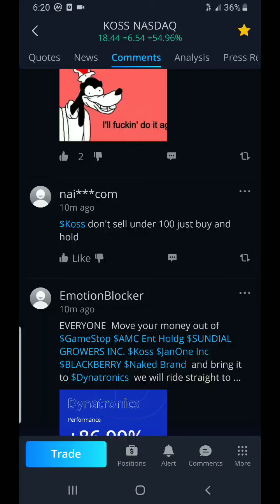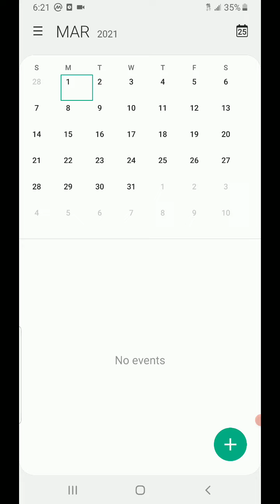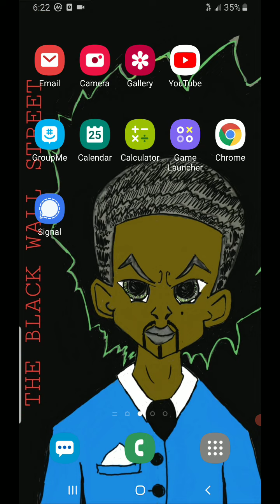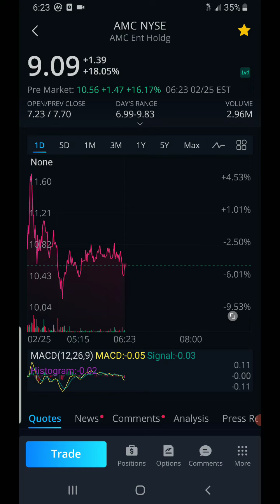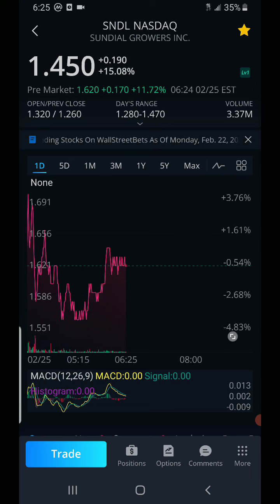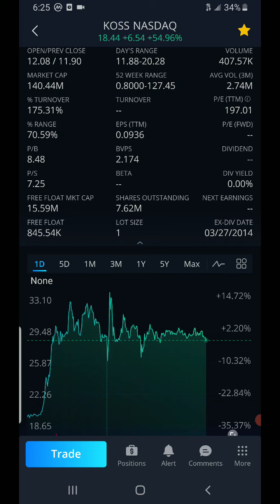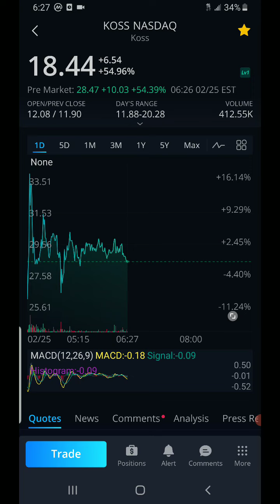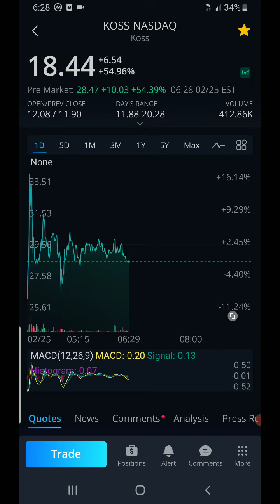GME AMC KOSS EXPR